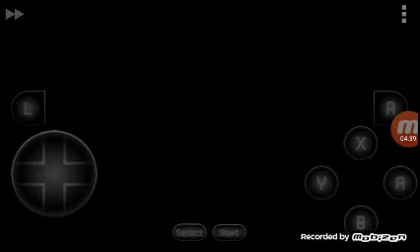Super mario world parte 14 sol no castelo